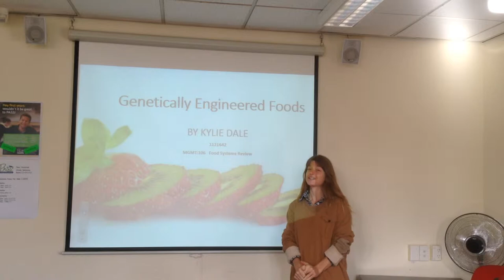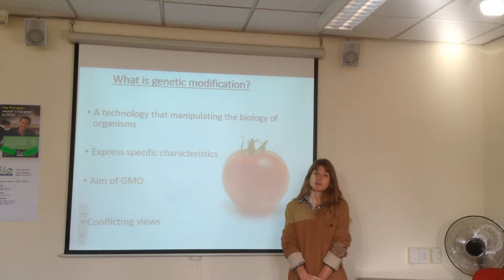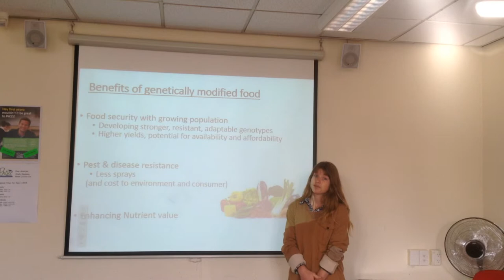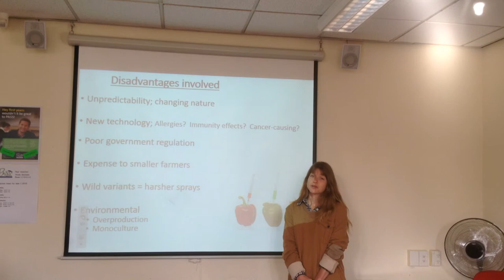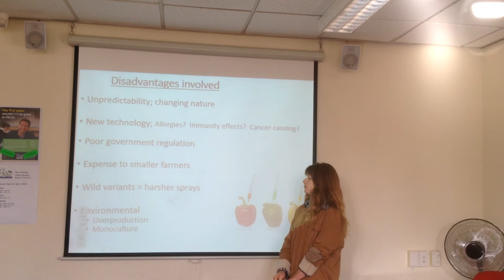106 presentation by Kylie Dale